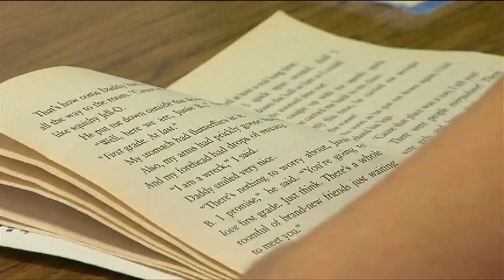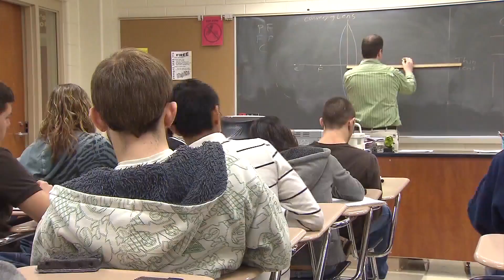State Education Commissioner on where schools stand amid COVID